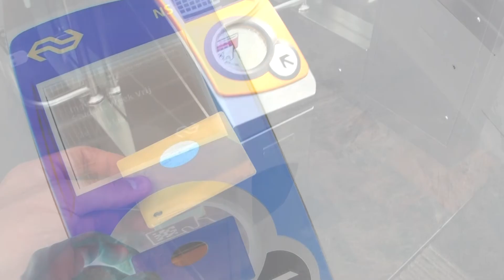Badly Tripped (art)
This was an art assignment...